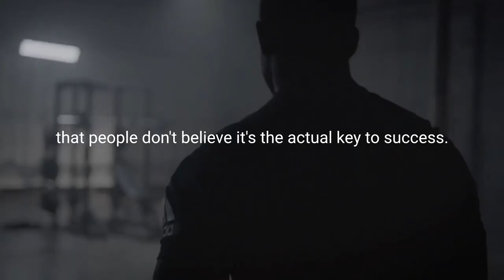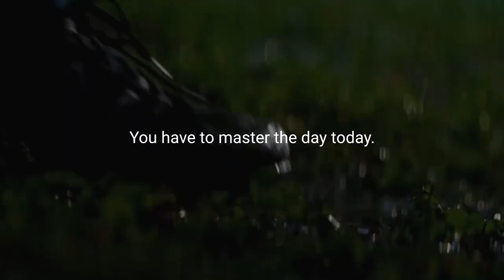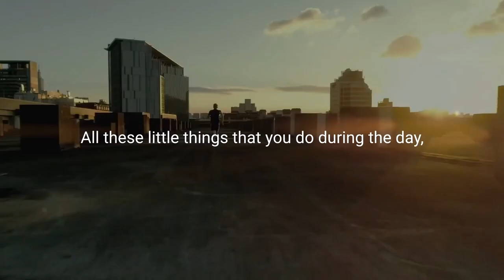Andy Frisella - The pursuit of success - Powerful Motivational Video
Andy Frisella is an entrepreneur, bestselling author,  highly sought after consultant and public speaker. Andy is the industry leading expert at customer loyalty, creating fanatical culture and building brick-and-motor and online direct-to-consumer retail businesses.
He has been featured in Inc., Entrepreneur & Forbes Magazine.  From 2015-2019 he hosted The MFCEO Project, the #1 business and success podcast in the world.

Any infringement was not done on purpose and will be rectified to the satisfaction of all parties.